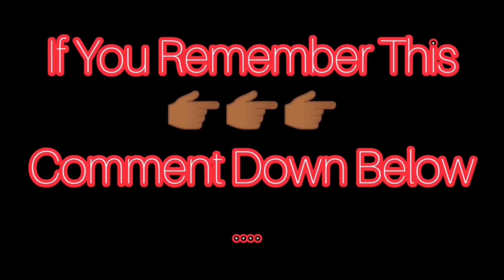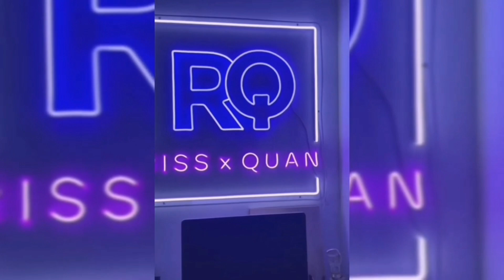When Baby Shine Wanted To Help Quan Take A Bath *Try Not To Laugh*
We'll be looking at Riss And Quan And Baby Shine, so hilarious

Just incase you want to watch the full videos...

Y'all should go check out their channel trust me you won't regret it.